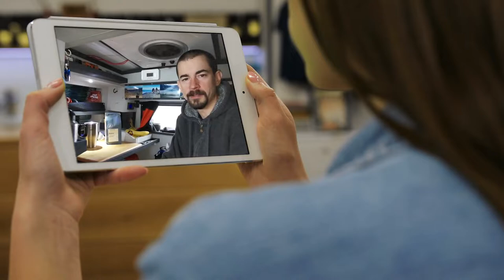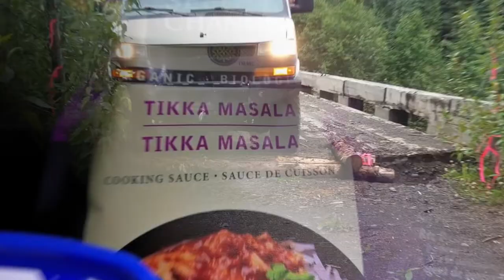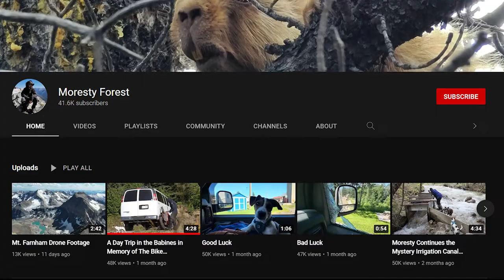Foresty Forest - Who is he? | Bike Tour with Dog | Winter Cooking | foresty forest and kira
Foresty Forest is a channel owned by a Canadian social media influencer and content creator operating on YouTube known as Simon lamberts he is popular among people who like when life adventures, 4x4 stealth van build, fat bike to run, or just simply cooking inside his minivan.
I mean all of this might sound outlandish to people who don't watch channels under this niche. But it can be a great way to relieve stress and just lay back a bit from your daily routine. Like before being on youtube, Simon used to work 10 hours a day for six days a week on a shift making only 500 dollars just to pay the rent living in a room in the basement along with two other people sharing the space. He is suspected to be somewhere around 35 to 40 years old and he has an estimated net worth of about a million dollars.

He has received a lot of praise from other YouTubers in the same niche. YouTubers like Hannah Lee Duggan, Mavrik Joos, and Hobo Ahle appreciate his hard work and video editing skills.

There is no doubt that he is the type of guy who likes to live in the present and a minimal lifestyle takes a lot of things out leaving only the things that he needs to focus on. His videos feature serene locations like Mt. Steton or Mt. King George. He mainly documents his life living in a van and hiking through terrains but if you ask me I like Moresty Forest, his other channel more as it has raw unedited, candid footage which helps you capture the essence of the sport.
His drone footage is awesome too! But living in a van isn't easy. It might look picturesque on YouTube but there are bad parts to it too like for example his van getting a reduced engine power which made it hard for the van to climb steep hills. Last year in a video he discussed how his van was getting worse over time.
Vehicle problems can be very stressful and when you're living in it, it can get pretty hard Simon has built all of it from the ground up and so I could feel his pain through the video. Anyway, it's a stepping stone and we all grow through that. More power to you Simon. Anyway, I really enjoy the hikes and I am sure you do too.

Simon does not care about high grade equipment, looking ravishing, well, you're trekking you don't want to look like Brad Pitt while you're on it unless you're seven years in Tibet but then he does not care about money either. All he ever wants is to be in peace and just venture out to different locations and we're in for the ride.

With all of this let's take a look at his growth on YouTube.
Since his debut upload about eight years ago he has been churning content over content filled with beautiful lands and unwelcoming terrains and he has more than two hundred videos at the time of writing. He caters to a huge online community of 327 thousand subscribers and statistics say that he gets more than 46 thousand views per day which indicates that he can make somewhere about 200 dollars daily which means that he can make about 13 hundred dollars per week and inner good month he could make about six thousand dollars only from his YouTube ad revenue.
He does have another channel by the name Moresty forest and that channel already has more than forty thousand subscribers. Our team would like to wish him prosperity and all of his future endeavors.

What do you think about Simon Lamberts aka foresty forest?
Let us know in the comment section below and hey, if you want us to cover any of your favorite influencers put them in the comment section below and we will put them on the list.